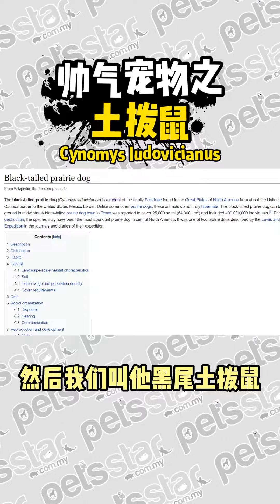帅气宠物之土拨鼠